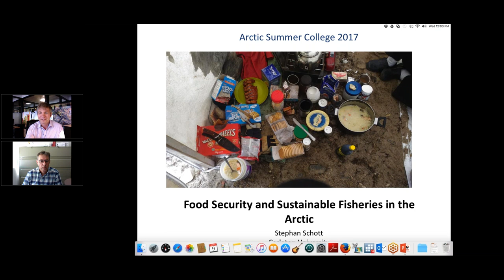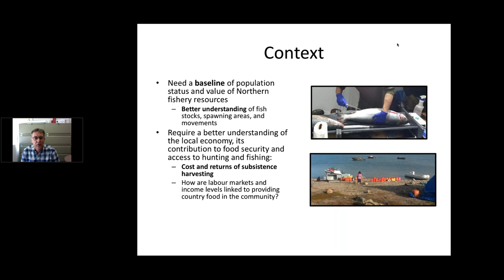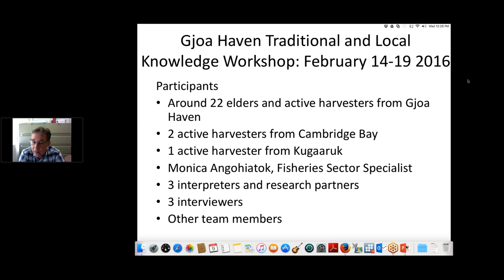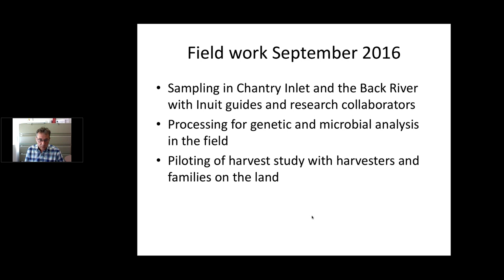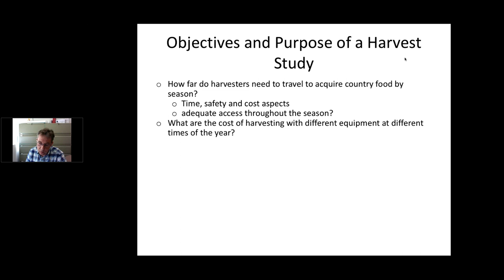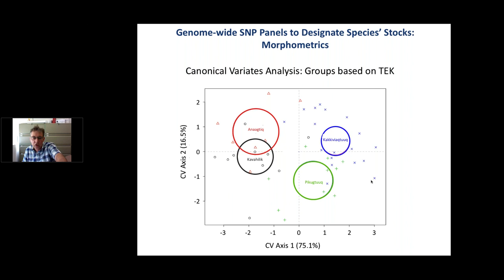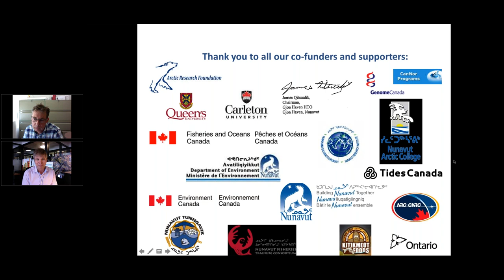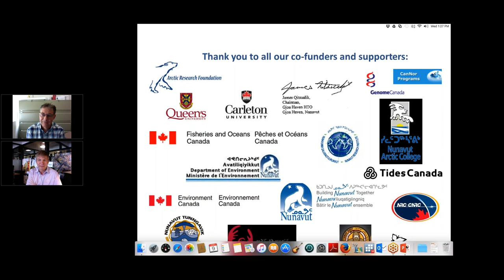Stephan Schott: Food Security and Sustainable Fisheries in the Arctic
Our webinar will discuss a knowledge co-production process that documents and discusses current harvesting areas and seasons, cultural practices, the costs of harvesting, newly generated biological and genetic information, and the challenges for food security. We will discuss the consideration of options for sustainable commercial and subsistence fishery development in this knowledge co-production process.